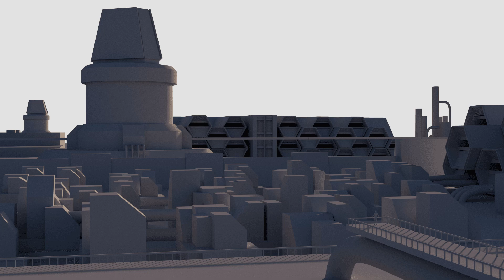ZiloOne - Scene Breakdown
A short video breakdown of SciFi Industrial scene that I specifically created for Hum3D Sci-Fi Industrial Zone Render Challenge.